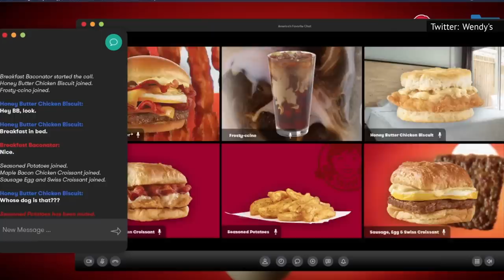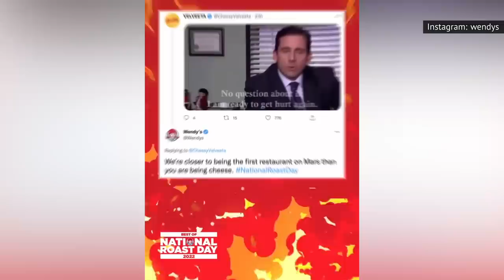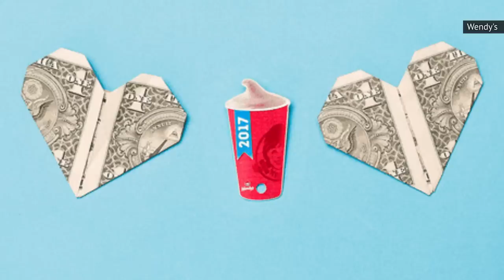Wendy's Tricks You Fall For Every Time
Super popular fast food chain Wendy's is known for a lot of things. From its old-fashioned square burgers and addictive Frostys to its iconic redheaded mascot, the burger chain is an American fast food staple with enough fanatics to give Burger King and McDonald's a run for their money.

Wendy's is also known for having some of the snarkiest online marketing around, roasting the aforementioned competition at every opportunity — and fans can't get enough! But a meme-savvy marketing strategy isn't the only thing keeping customers coming back to the burger joint again and again. These are just some of Wendy's tricks you fall for every time!

"Healthy" salads I 0:00
Limited-time menu items I 1:18
Loyalty program and app I 2:29
Hiding the value options I 3:41
Paying more for soda I 4:46
Ads on Wendy's packaging I 5:32
Limited-time discounts I 6:23
Entertaining ads I 7:15
Comparing itself to the competition I 8:11
Frosty coupons and tags I 9:15